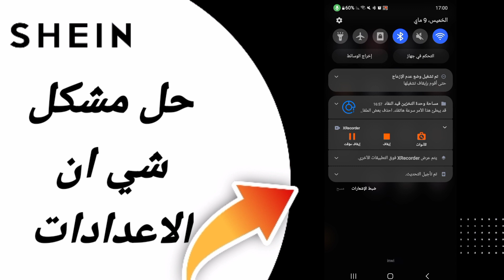كيفية حل مشكلة شي ان الاعدادات على تطبيق شي ان Shein 2024